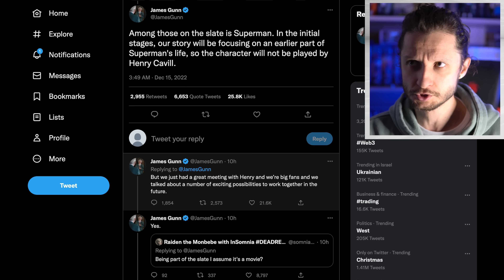Кратосу крышка? Кавилл не супермен? Колеса Власти совсем глобус потеряли.